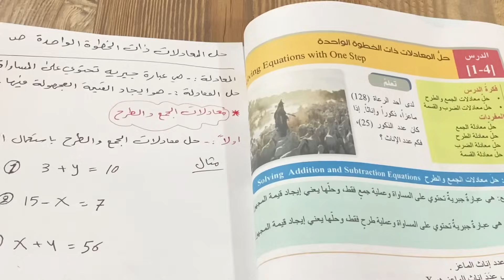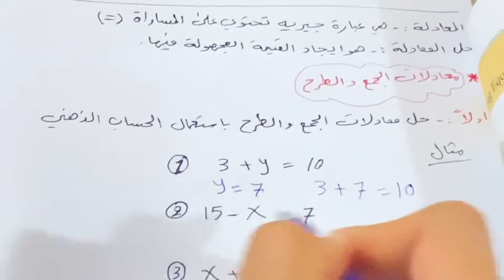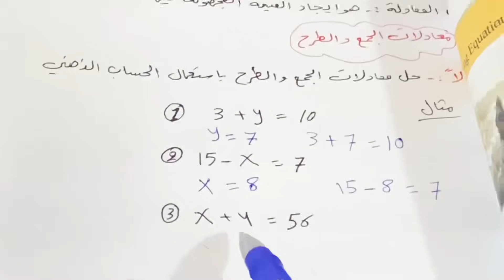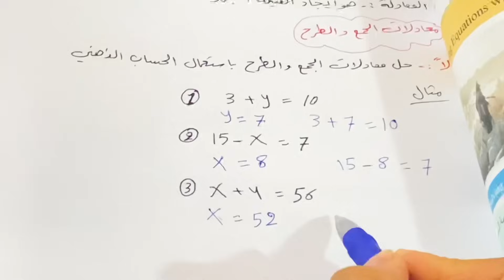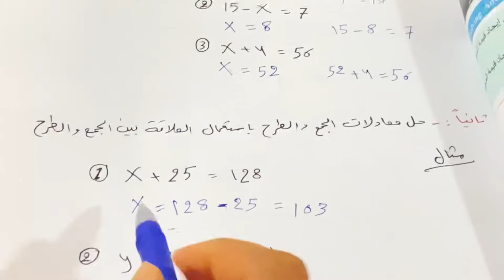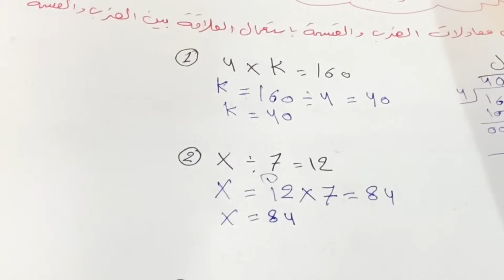شرح حل المعادلات ذات الخطوة الواحدة رياضيات صف اول متوسط ص 20 .ست مريم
محتوى القناة دروس لكافة المراحل الابتدائية والمتوسطة
رياضيات_الصف_الاول _متوسط
حل المعادلات ذات الخطوة الواحدة للصف الاول المتوسط ص ٢٠
شرح امثلة المعادلات ذات الخطوة الواحدة للصف اول متوسط فقرة تعلم
رياضيات اول متوسط ص 20
ست مريم